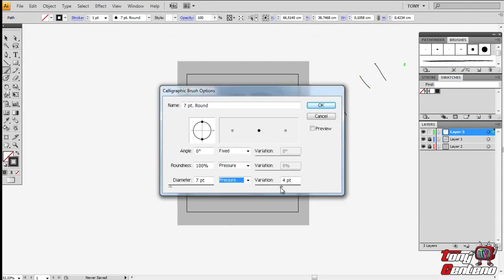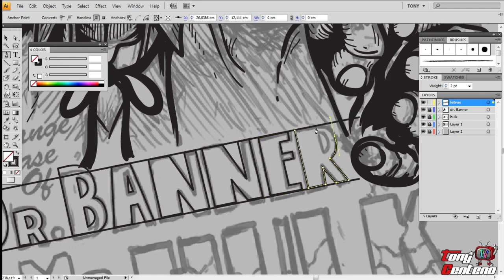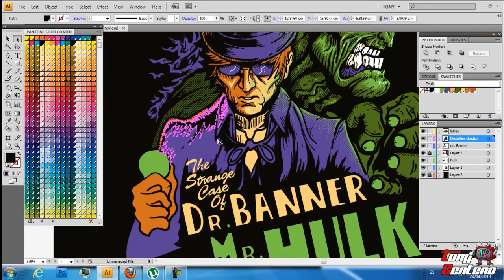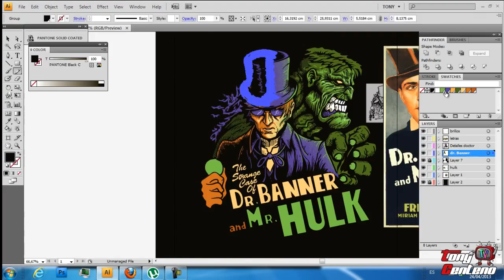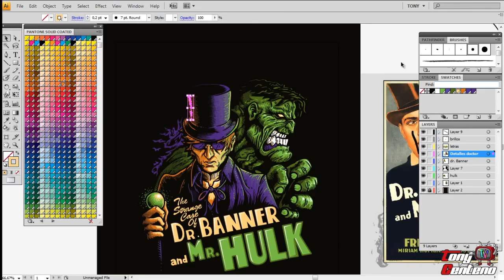Qwertee Artist Series: Dr Banner & Mr Hulk Speedpainting by Tony Centeno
Qwertee artist Tony Centeno shows us the level of detail that goes into creating a tee design!  In this speed painting video Tony shows us all the stages in this collaboration with fellow artist Hartzack getting from an excellent sketch through to the final print ready artwork. This video is part of the Qwertee Artist Series in which we offer advice to upcoming artists on the basics of tee designing.